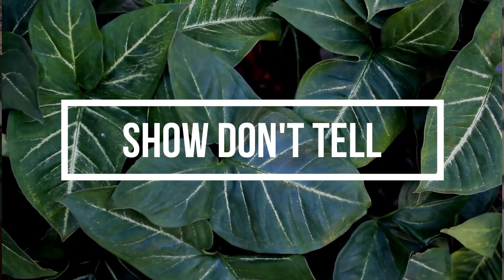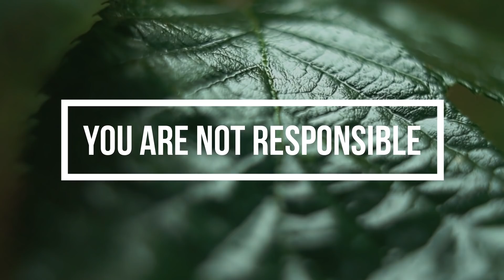HOW TO TALK TO PEOPLE WHO DO NOT CARE ABOUT SUSTAINABILITY // tips to convince them to go green